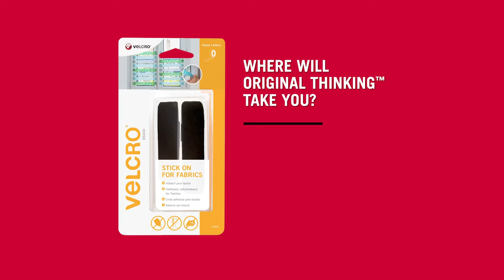How to DIY An Easy Roll Up Crayon Holder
Keep your little ones entertained for hours with this easy DIY crayon holder

In this easy sewing tutorial, we’ll show you how to make a crayon holder with our VELCRO® Brand Stick On for Fabrics Tape. Perfect for parents on the go, this crayon holder allows you to take your kid’s crayons from errand to errand, leaving your kids enriched and happy.

23 cm of fabric A
23 cm of fabric B
VELCRO® Brand Stick On for Fabrics Tape
Clips or Pins
Scissors
Iron
Sewing Machine and thread